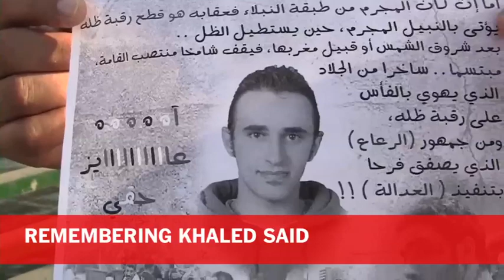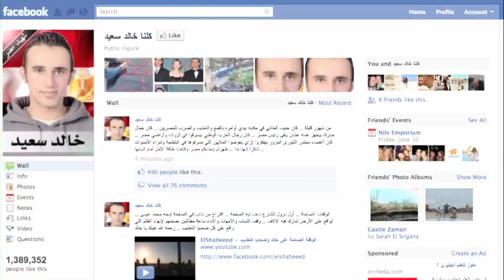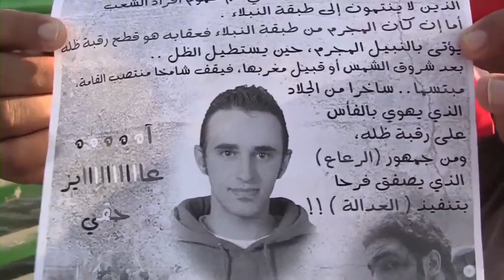TimesCast - June 6, 2011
Syrian state TV reports armed gangs killed 80 officers; Egyptians commemorate the anniversary of a man's killing by the police that helped spark the revolution; and Yemen's uncertain future.

in order to embed this video.